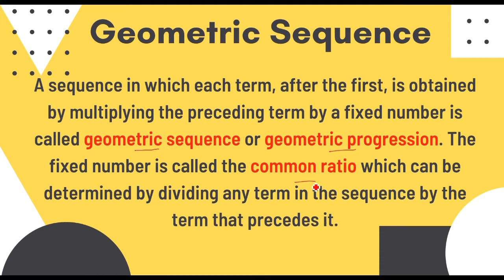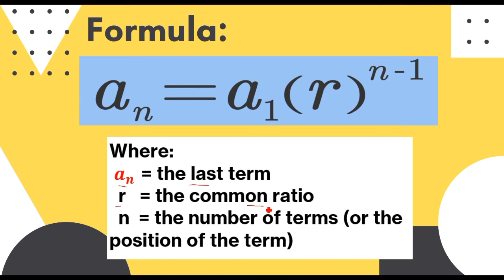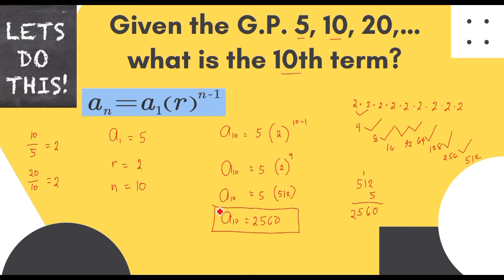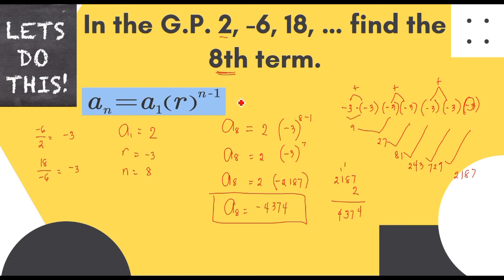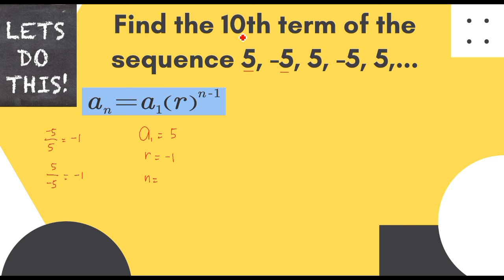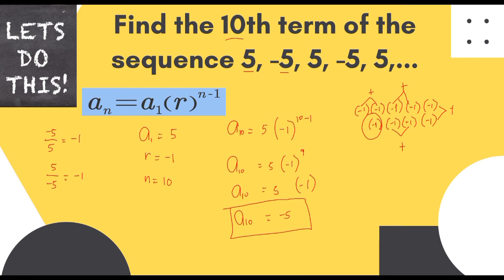FINDING NTH TERM IN GEOMETRIC SEQUENCE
NTH TERM
COMMON RATIO